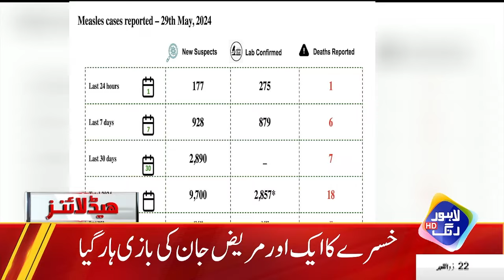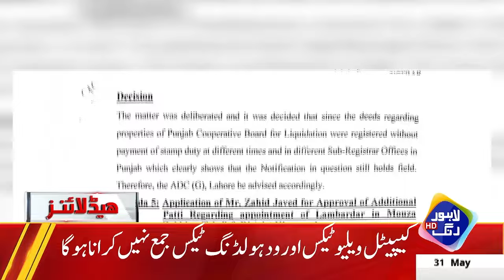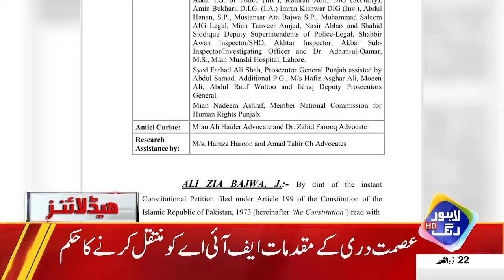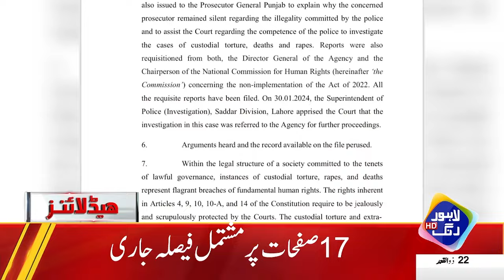Solar Plates Mehangi | Qeemat Asman Ko Choney Lagi | Headlines 03 PM | 31 May 2024 | Lahore Rang